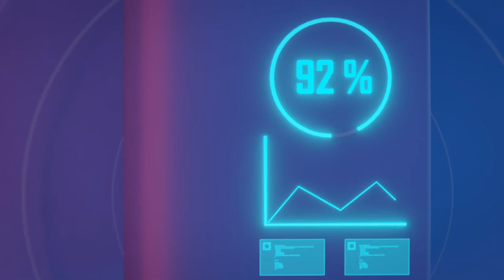Creating A Tribe Mind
Great Umoja:
A tribe is formed over time through shared experiences and connections that are used to create a common language. These connections are the foundation of a tribal mind. They allow us to think in ways that increase our connection to everything around us - and ultimately allows us access to the other five parts of our being.

FreeGNJecourse.om
GNJMedia.support